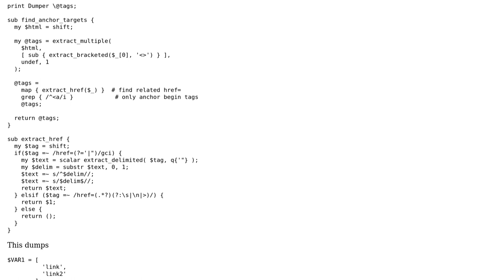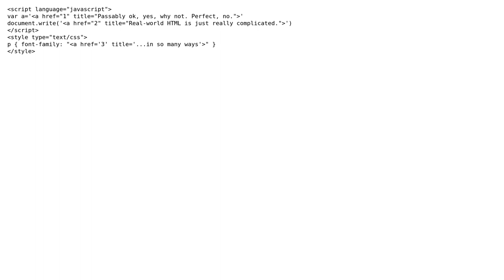extract href from html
With thanks & praise to God, and with thanks to the many people who have made this project possible! | Content (except music & images) licensed under CC BY-SA | Music | Images & others | With thanks to user minopret user Joel Berger and the Stack Exchange Network Trademarks are property of their respective owners. You are responsible for your own actions.